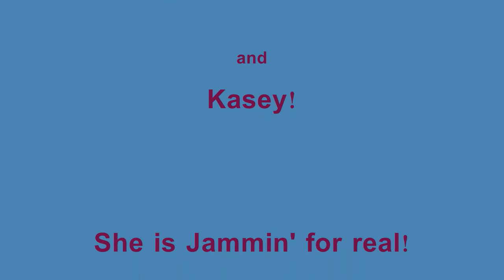Kasey at Mt. Bachelor April 12th 2011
Enjoy this video of Kasey Jammin' at Mt. Bachelor's Skyliner Express.  Watch as she jams the cords down DSQ, to Dentist's Way, to Lift Line.